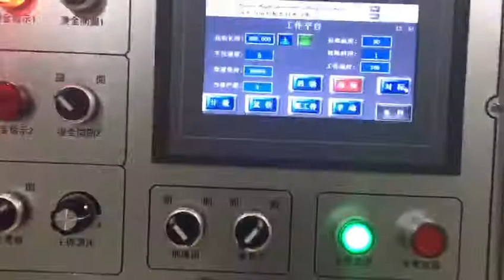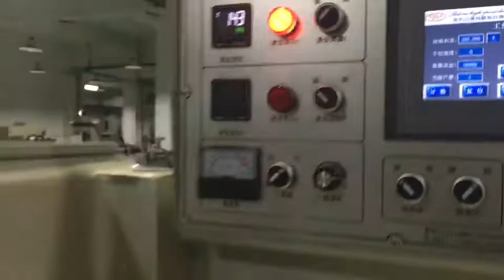hot foil stamping and die cutting with snowball type rewinder